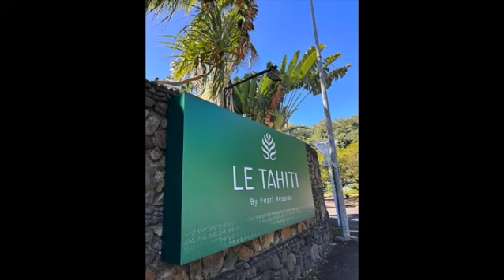Level One Paddling Camp Tahiti Va'a Inc 720WebShareName